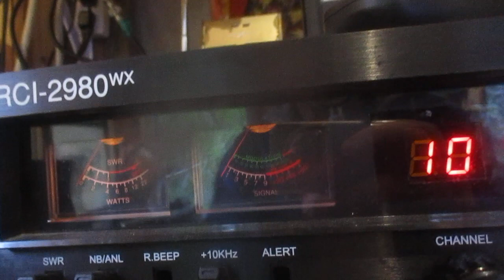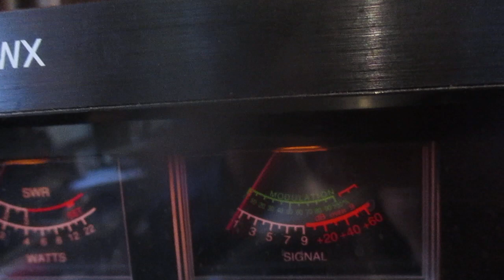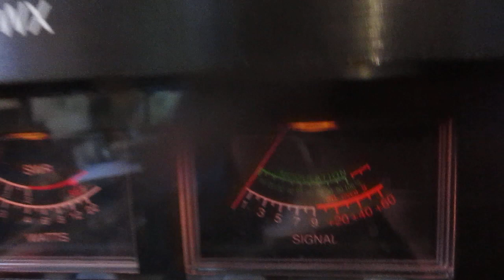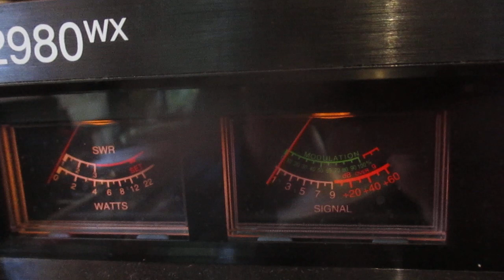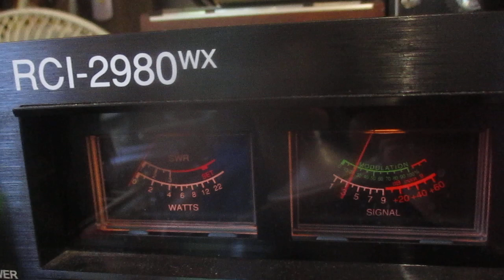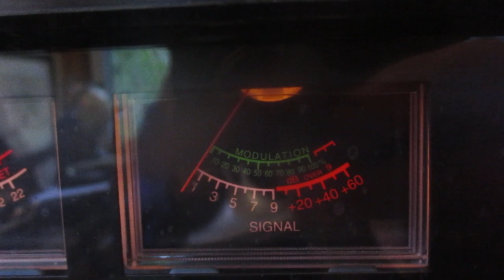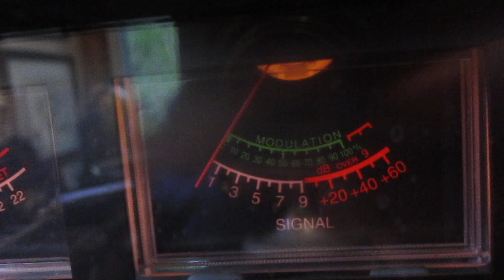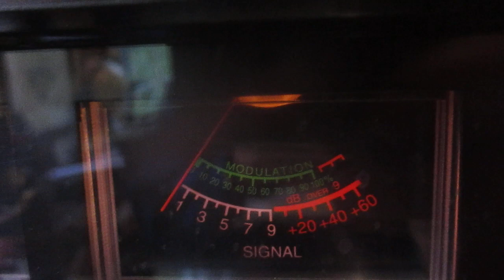11 meter band European skip 26 AT 369 & 26 AT 239 U.K.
Working a couple of stations in England